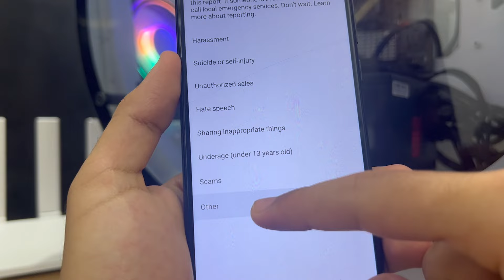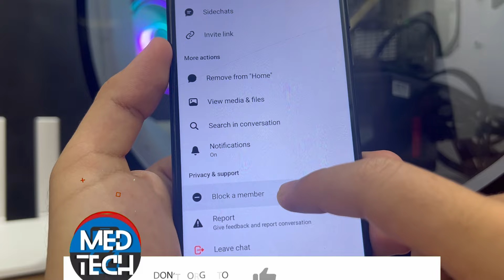How to Restrict Group Chat in Messenger || ignore group chat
How to ignore group chat on messenger

- how to unignore messages on messenger
- how to ignore messages on messenger
- nignore messages on messenger

         ʟɪᴋᴇ   |  ᴄᴏᴍᴍᴇɴᴛ   |  sʜᴀʀᴇ   |  sᴜʙsᴄʀɪʙᴇ
●▬▬▬▬▬▬▬▬▬ஜ۩۞۩ஜ▬▬▬▬▬▬▬▬▬●